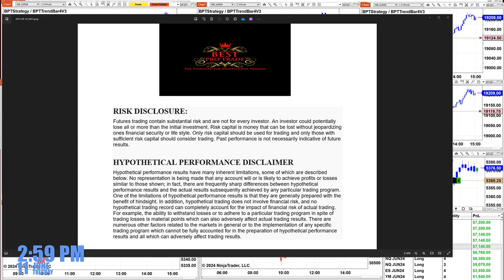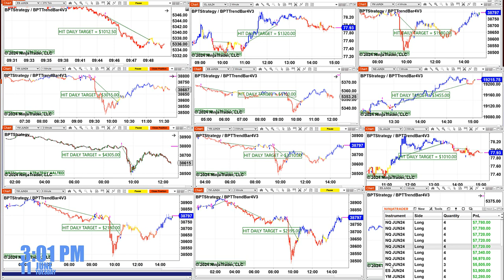Automated Trading, Ninja Trader, Automated Signal Entry , Best Pro Trading .61124